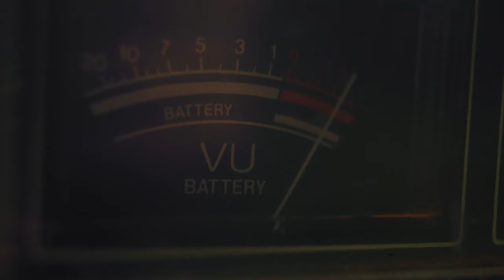SONY A6400. 4K. CINEMATIC B-ROLL. SUMMER DAY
cam: sony a6400
lens: sony SEL-35F18, sigma 16 mm f1.4
gimbal: mosa aircross